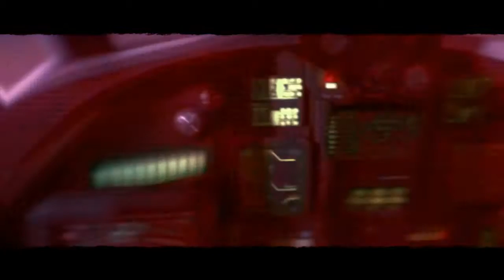F.E.A.R. 3 Walkthrough - Interval 03 - Point Man Campaign